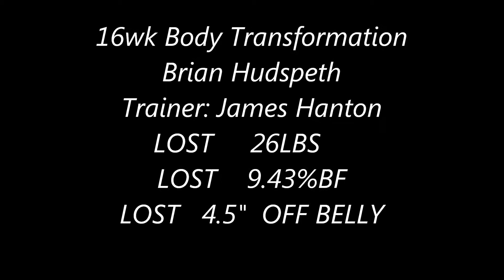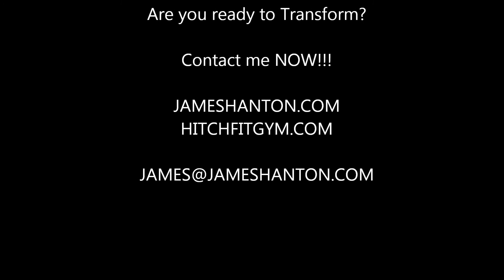Brian Hudspeth Transformation